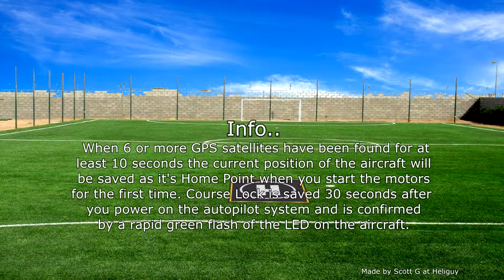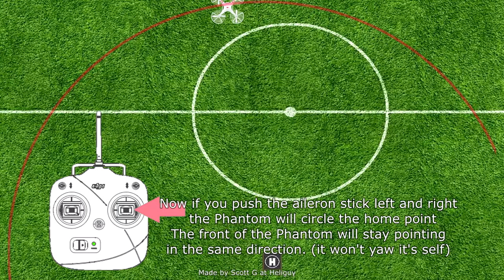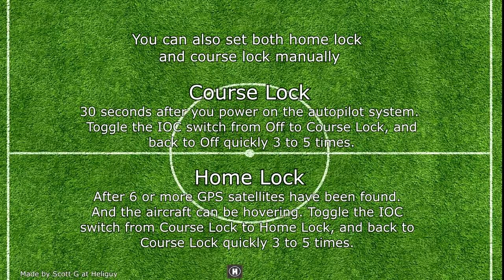A guide to DJI IOC (intelligent orientation control) animated